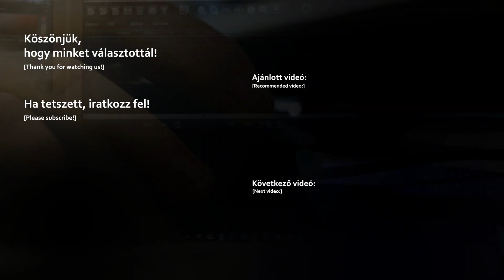Keter kerti bútor szettek - több típus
Forrás: Keter Plastic

Kivételesen elegáns és modern kerti bútorok.
Ideális választás mindazok számára, akik szeretnek a friss levegőn étkezni. Tökéletesen alkalmas családi grill vagy kerti parti szervezésére.

A termék további előnye a szép, természetes rattan hatású felületkialakítása és a kényelmes párnák. Könnyű tisztán tartani. A termék ellenáll az UV sugárzásnak és az időjárás viszontagságainak. Gyors összeszerelés.